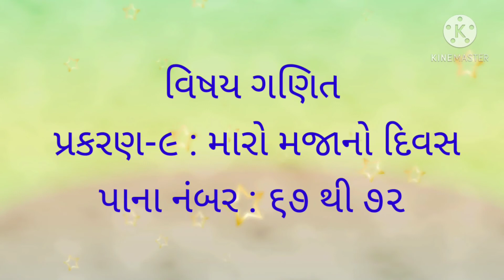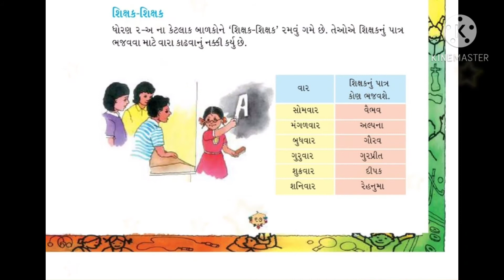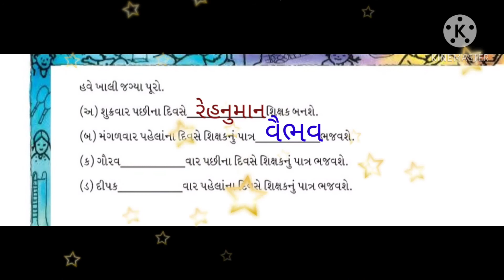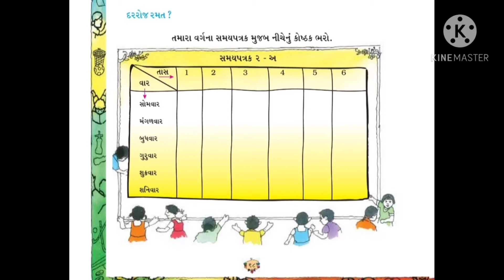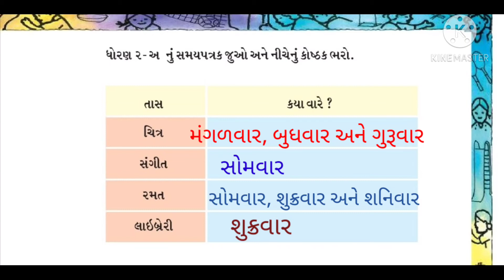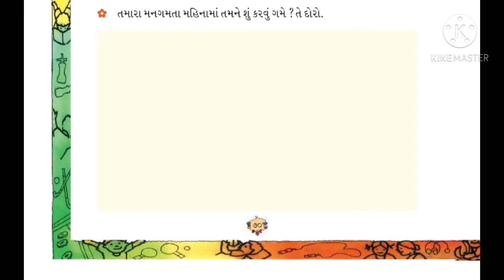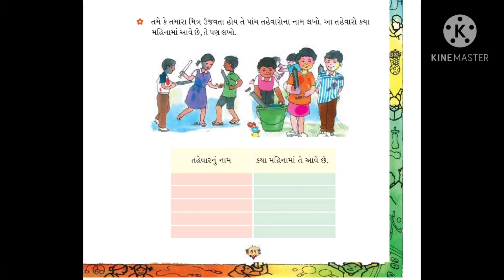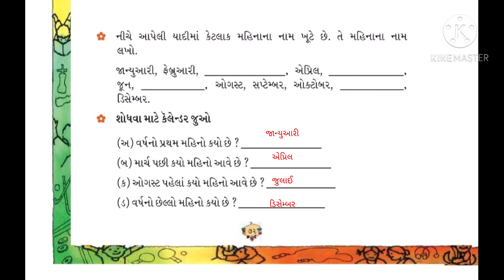ગણિત પ્રકરણ-૯ : ૬૭ થી ૭૨